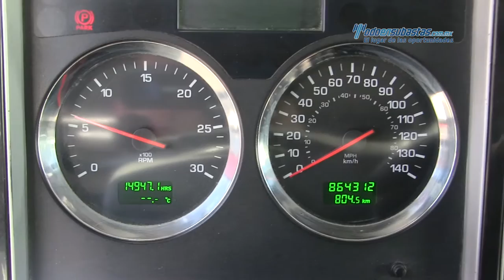Kenworth - T660 Cummins ISX 2012 - CF837742